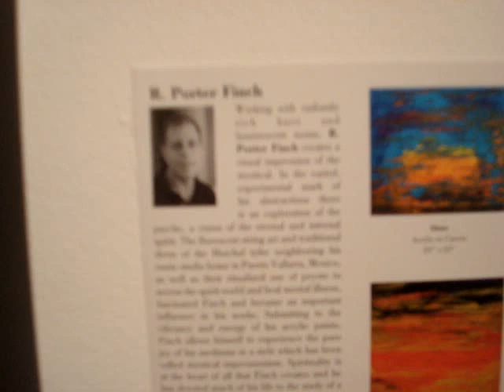Opening ART reception for "Masters of the Imagination"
Sept. 16th 2010. Opening reception for "Masters of the Imagination" exhibit at Agora Gallery Chelsea NY featured artist R. Porter Finch    items for sale can be found at artMINE.com    and finchART.com   please feel free to contact the studio in Mexico or the gallery in New York.